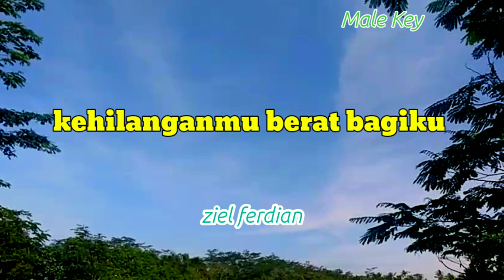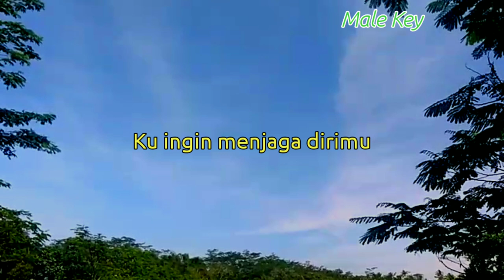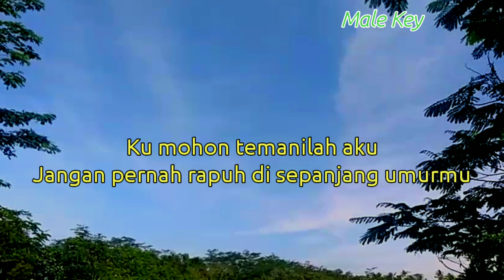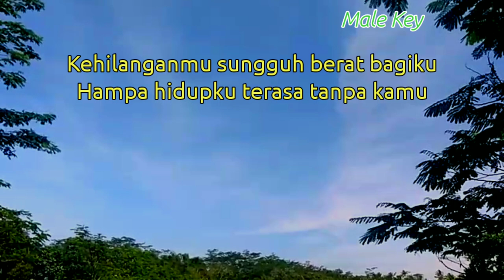kehilanganmu Berat Bagiku - Ziel Ferdian ( Karaoke Akustik ) // nada Pria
Halo sobat kali ini ada lagu terbaru kehilanganmu berat bagiku ziel Ferdian

Lirik kehilanganmu berat bagiku

Sampai matipun engkau takkan ku lepaskan
Akan ku jaga seumur hidupku
Beribu puisi yang ku untaikan untukmu
Inginku selalu memiliki kamu
Jangan pernah kau sakiti aku lagi
Cobalah untuk lengkapi hidupku
Ku ingin menjaga dirimu
Tak akan pernah ku sakiti kamu
Ku mohon temanilah aku
Jangan pernah rapuh di sepanjang umurmu
Kehilanganmu sungguh berat bagiku
Hampa hidupku terasa tanpa kamu
Genggam tanganku dan jangan kau lepaskan
Karna ku tak sanggup hidup tanpa cintamu

Title : kehilanganmu berat bagiku
Artis : ziel Ferdian
Song writer : Doddy kangen band,